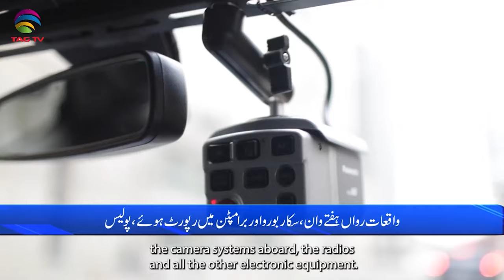International and Canadian News - December 08, 2023